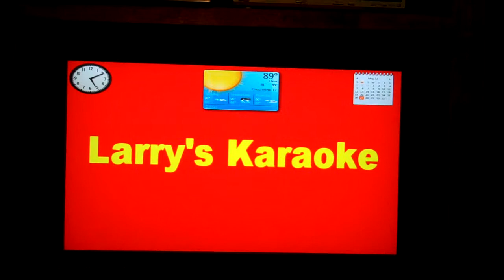Larrys on Memorial Day 2013 006